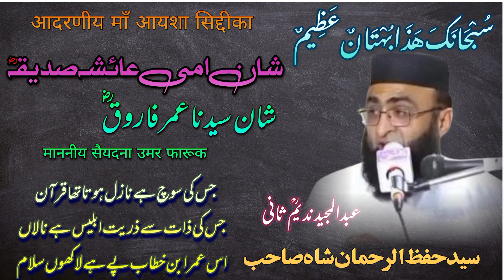most beautiful bayan. بہت خوبصورت بیان شان سیدنا عمر رضہ و شان امی عائشہ صدیقہ رض